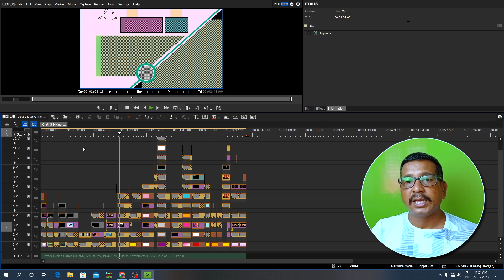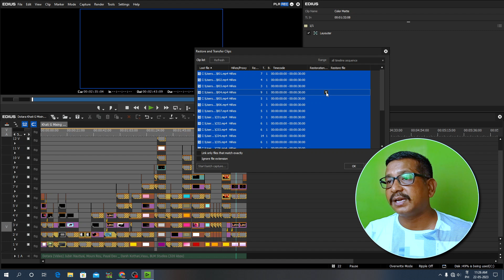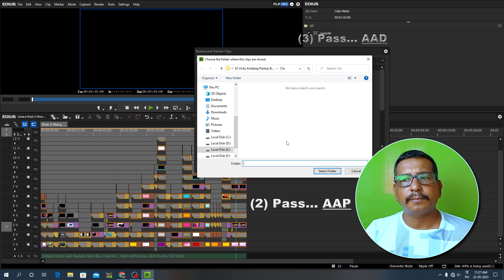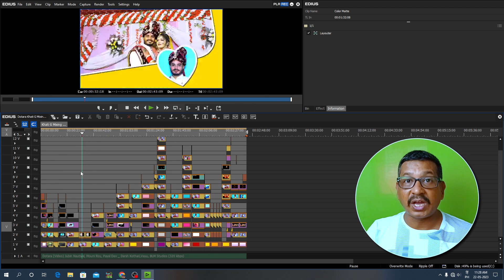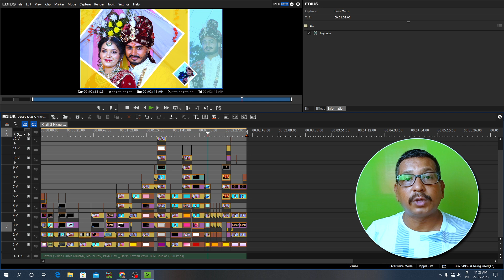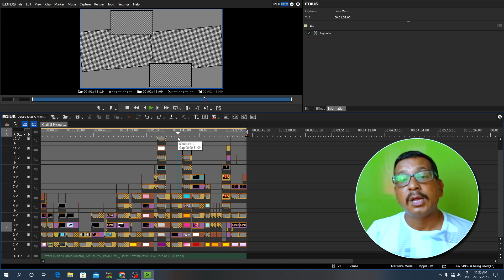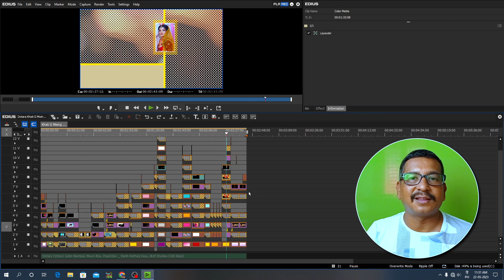Edius Free Song Project 2023 @DotaraSong @2Click&Song Redy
Hello dosto Hajir Hu 2023 ka New Song  Project lekar. Project mai char bar mai password lga hai jo ki aapko esi video mai dishplay kiya gaya hai so video ko pura or dhyan se dekhiye. Dosto project ka Link video ke Discerption mai hai. asha karta hu aapko project Pasand aayega. video pasand aaye to video ko like share comment karai. or agar channel pr nye hai to channel ko subscribe kar lai.

telegram name
Khati G Mixing Wale